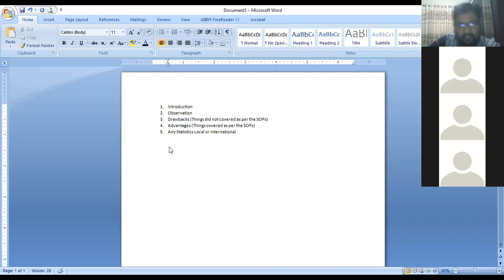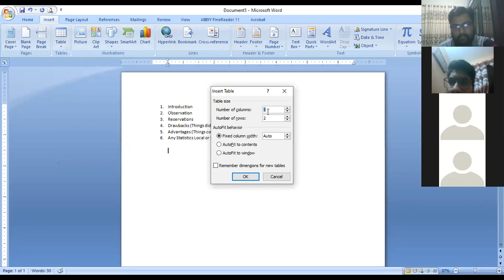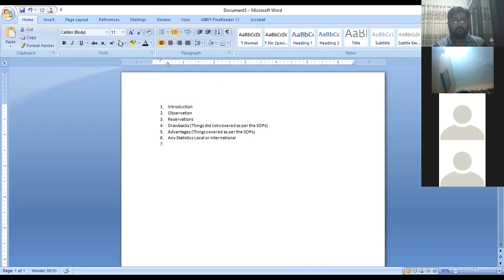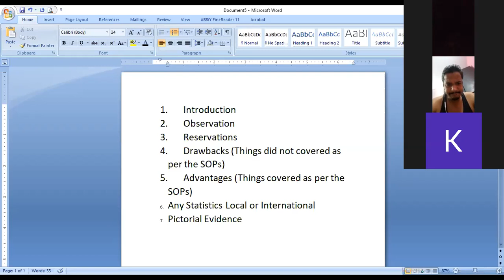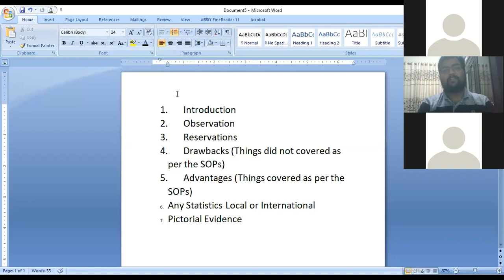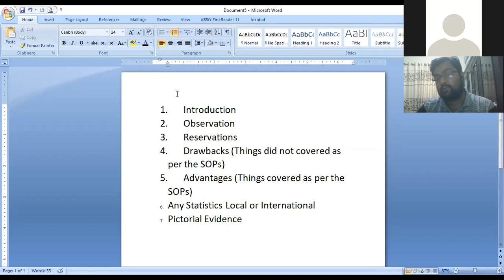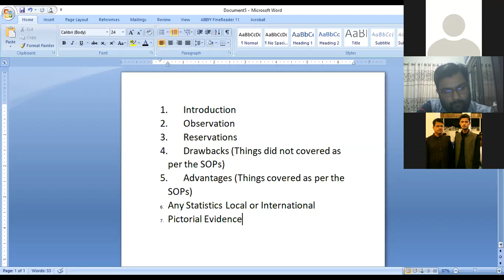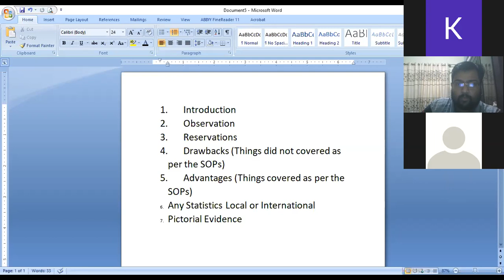Technical Report Writing, Lecture 1,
Lecture - 1, Technical Report Writing